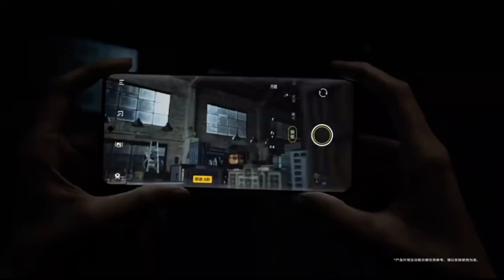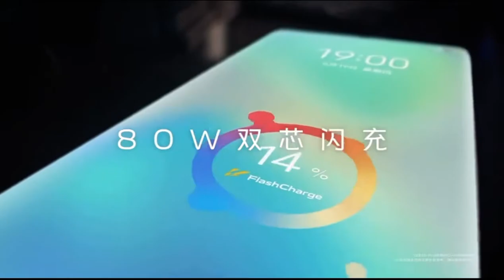VIVO S15 Series 5G – Official Introduction #1 (China)